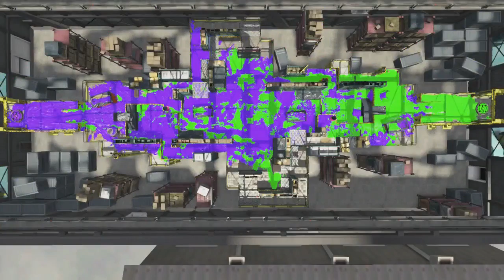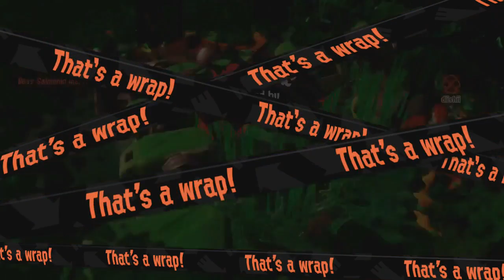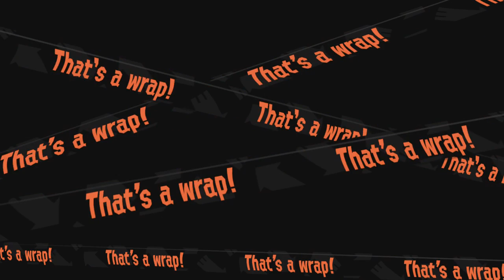Splatoon 2: Rainmaker Twins then Salmon Run 9/30/18